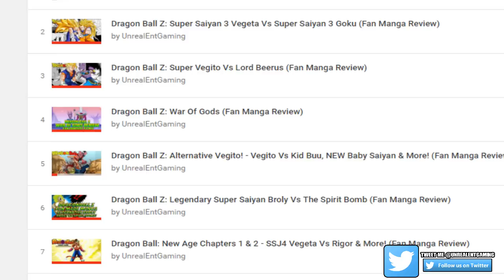Dragon Ball EX Chapters 11 & 12: Evil SSJ5 Goku Vs SSJ5 Vegeta! Gokus Secret Plan (Fan Manga Review)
Dragon Ball EX brings us along a NEW journey as we discover Goku, who has been infected, looks to battle against Super Saiyan 5 Vegeta! Vegeta looks to create a plan to stop Goku from destroying the planet BUT something happens! Join me as we review this Dragon Ball fan manga and take a brief look inside as we witness these two powerhouses collide!

Read It Here & Support This Artist!

Dragon Ball EX Chapters 9 & 10: Evil SSJ4 Goku Vs SSJ4 Vegeta! Vegeta NEW Form! (Fan Manga Review)

Dragon Ball EX Chapters 7 & 8: The Death Of Trunks! The Ultimate Sacrifice (Fan Manga Review)

Dragon Ball EX Chapters 5 & 6: Ultimate Gohan Vs Evil SSJ4 Goku! The Prophecy (Fan Manga Review)

Dragon Ball EX Chapters 3 & 4: Evil Goku Destroys Planet Namek! Gohans Encounter (Fan Manga Review)

Dragon Ball EX Chapters 1 & 2: Vegeta Trains With Goten! Gokus Divine Planet (Fan Manga Review)

Are you not a legend?!  It goes a long way!

Visit: LootCrate.com/UnrealEntGaming.